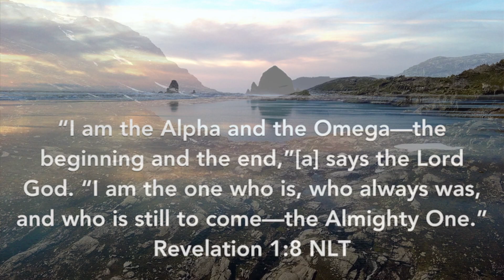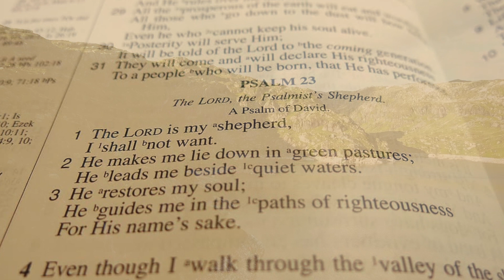“Iruvata Devane” - Kannada gospel song lyrical | Rochelle Hannah | Praise Elohim Music Ministries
Cover credits:
Vocals: Rochelle Hannah Karkada, Mangalore
Produced by: Praise Elohim

Lyrics:
Iruvata devane yugayugadalli
iruvata nine pratikṣaṇadalli ||
iruvenendhheḷide sadakalavu ||
yuga samaptivarege – nannaya
joteyagi neraḷagi ||

1.Mosege joteyagi idde ni deva
samudra maargadalli joteyagi naḍeside ||
araṇya yatreyalli adbhutava toriside
akasadinda mannava suriside
|| baṇḍe siḷi jalava niḍi
dahavanu nigiside || Iruvata ||

2.Simhagaḷa gaviyalli daniyelanondige
uriyuttiruva jvaleyalli
abhednegorarondige ||
aigupta desadalli yosephanondige
asirvadisi adhipatiyagi maḍide
|| sramegaḷalli nanna joteyagi
Iruvata neene || Iruvata ||